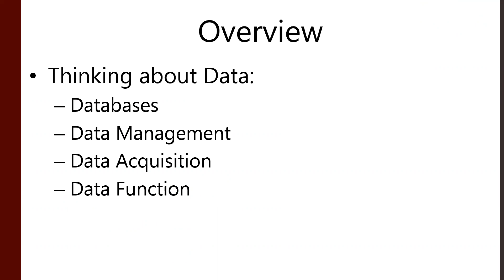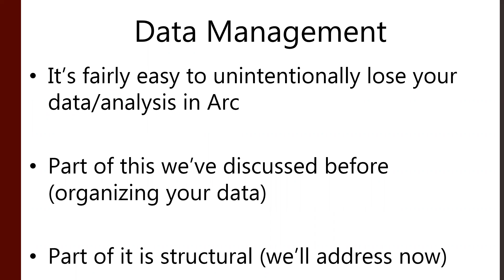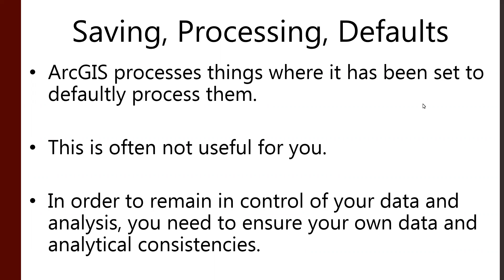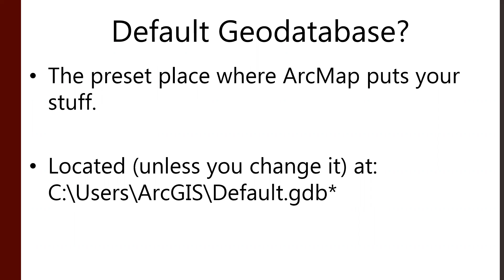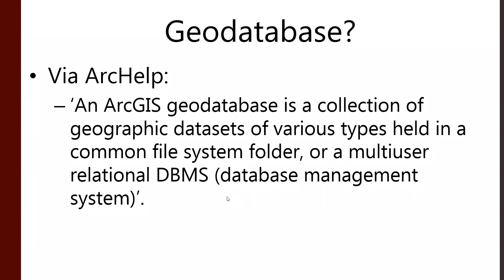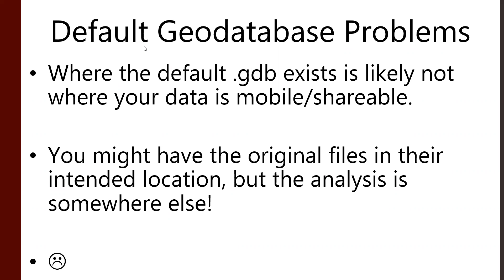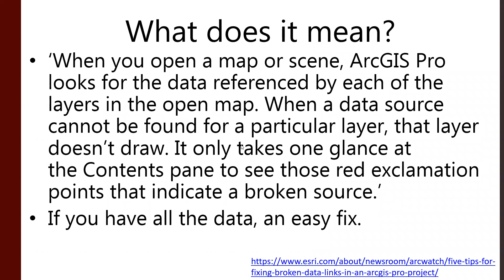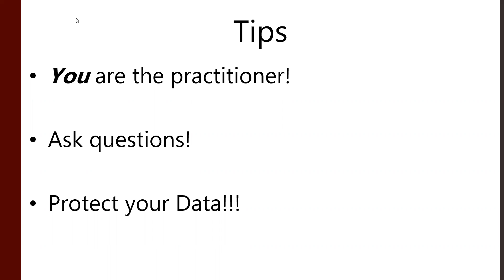Introduction to GIS - Thoughts on Data Management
An Introduction to GIS lecture considering the finer points of data management.